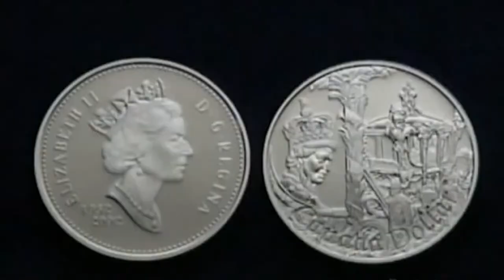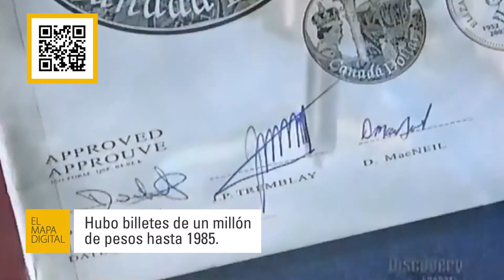El Mapa Digital - Monedas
Las monedas son un objeto sumamente cotidiano del cual solemos no plantearnos cómo se lleva adelante su fabricación. Sin embargo, llevar una moneda de un boceto de papel al objeto de metal, lleva un proceso trabajoso y con la intervención de las más diversas máquinas.